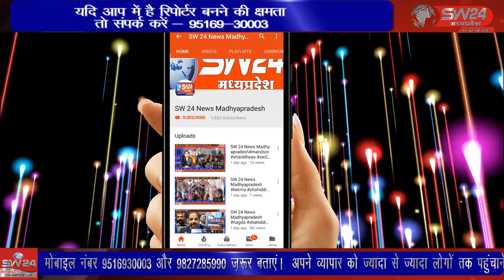कसरावद नगर परिषद चुनाव में पार्षद पदों के लिए के लिए आज से नामांकन प्रक्रिया का आखिरी दिन था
कसरावद नगर परिषद चुनाव में पार्षद पदों के लिए के लिए आज से नामांकन प्रक्रिया का आखिरी दिन था जो 3.00 बजे तक समाप्त होगा  कसरावद अकिल खान की रिर्पोट।